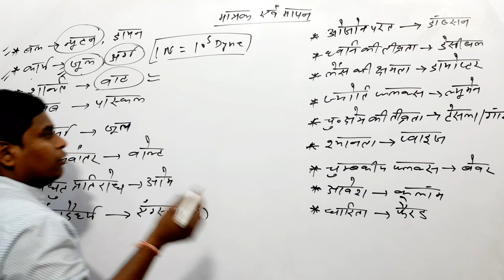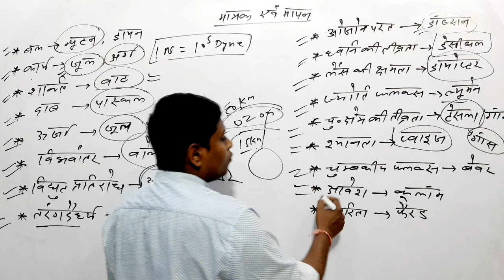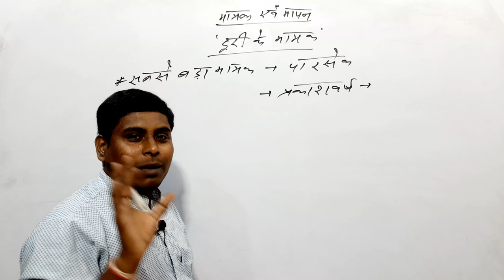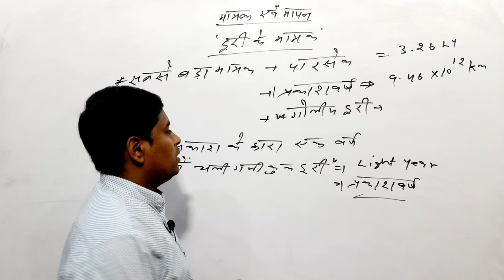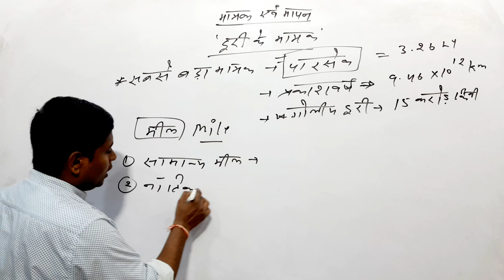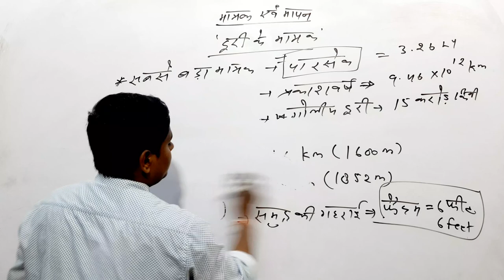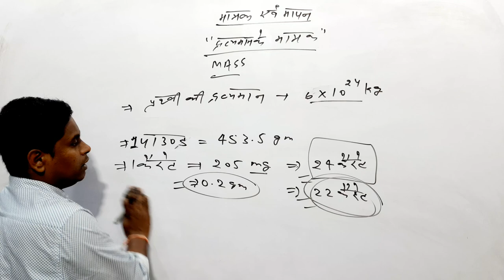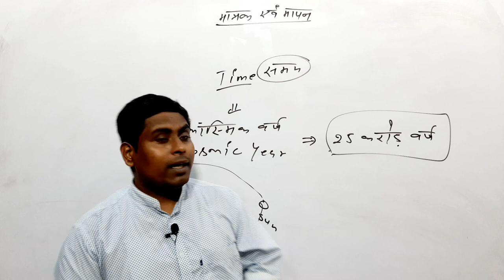PHYSICS (भौतिक विज्ञान) | CLASS-3 | मात्रक एवं मापन (Units & Measurements) | RRB NTPC GROUP-D SPL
हमारे चेनल पर अन्य वीडियो देखने के लिए निम्नलिखित लिंक्स पर क्लिक करें.